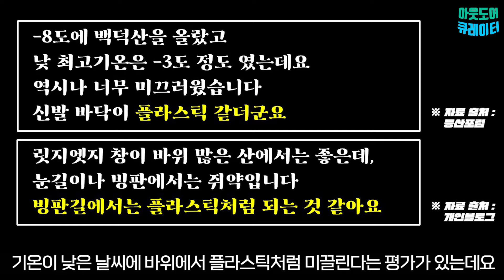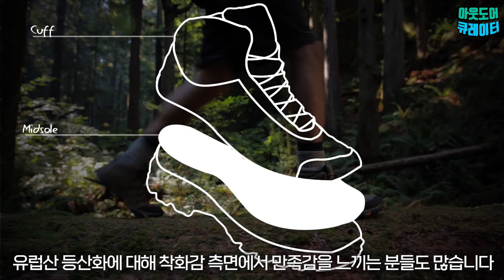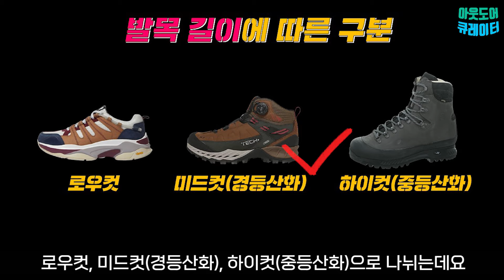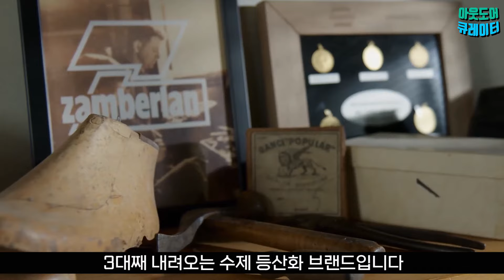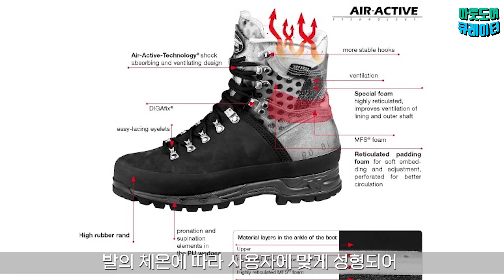🌄 매니아를 위한 수입등산화 추천 브랜드 Best4 │등산화순위│잠발란│한바그│마인들│로바│중등산화추천│백패킹등산화│전문등산화추천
이번 시간에는 등산 매니아들을 위한 수입 등산화 브랜드 베스트4를 소개해 드리겠습니다.

우선 브랜드를 설명해 드리기에 앞서, 수입 등산화에 대한 한국인들의 편견과 오해를 짚고 넘어가겠습니다.

영상에 나올 내용은 저의 주관적인 의견이 아니라, 국내 아웃도어 기업의 신발 전문가, 대학 교수, 등산 동호인들의 평가를 종합적으로 반영한 것임을 미리 말씀드립니다.

그래서 이번 영상을 끝까지 시청하시면, 등산화에 대한 지식도 쌓고 본인에게 더 적합하고 편안한 등산화를 고르실 수 있을 겁니다.

추천해드릴 수입 등산화 브랜드 BEST4(잠발란, 한바그, 마인들, 로바)는 동호인들 사이에 대체로 좋은 평가를 받고 있고, 매니아층이 탄탄하게 형성된 브랜드입니다.

이 영상이 마음에 들었다면
좋아요👍 & 구독🤳& 알림 💌 부탁 드립니다. 😄

추천 수입등산화 브랜드 Best4에 대한 세부 스펙이 궁금하시거나 구매하실 분은 아래 링크를 참고해주세요.😃

※ 위 링크에 제시된 가격이 최저가는 아닐수 있는 점 감안해서 선택해주세요.